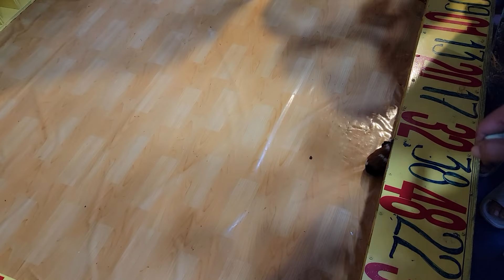Su Su Yumi cà khịa lùa chuột thầy đờn chạy vòng vòng Cười Bể Bụng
Yumi Bội Nhi mỹ nhân đoàn lô tô vì cuộc sống mưu sinh nên quyết định bán cá viên chiên và lấy tên là BỘI NHI CÁ VIÊN CHIÊN, mọi người tìm đến mua cá viên chiên của Bội Nhi bởi vì cá viên ngon mà còn thích cách nói chuyện duyên dáng của Bội Nhi. mọi người có đi ngang thì ghé vào ăn ca vien chien Bội Nhi nha cả nhà.